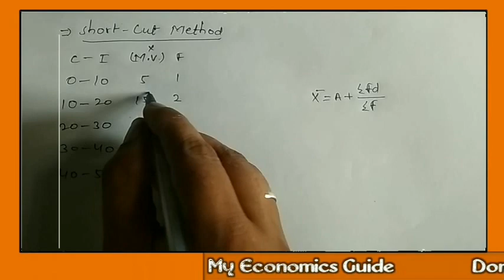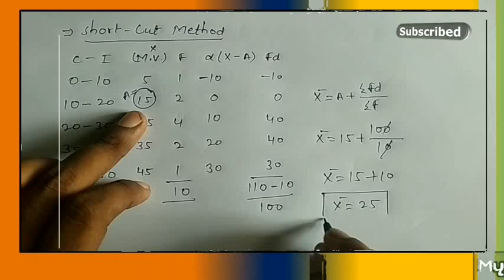Mean by Direct & Short Cut Method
This video may help you in solving mean of continuous series by direct and shortcut method.